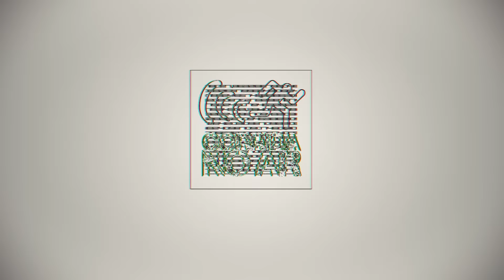TÊNIS DE CORRIDA: NOVIDADES DA SKECHERS - 1º SEMESTRE 2016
Raphael Silva, da Skechers, apresenta os principais lançamentos de running performance da marca para o primeiro semestre de 2016.